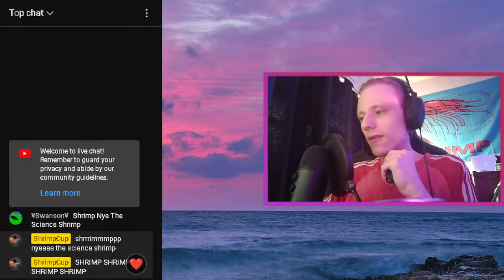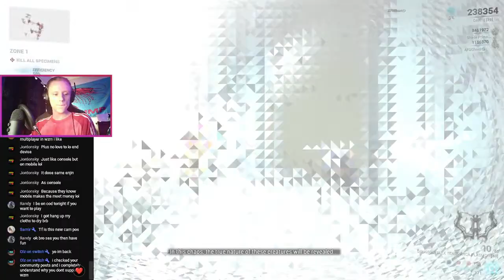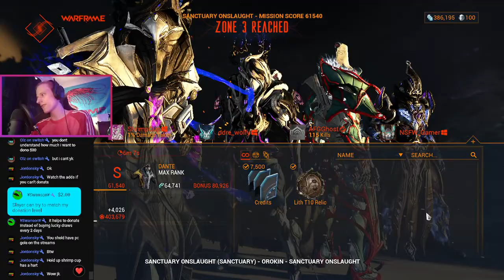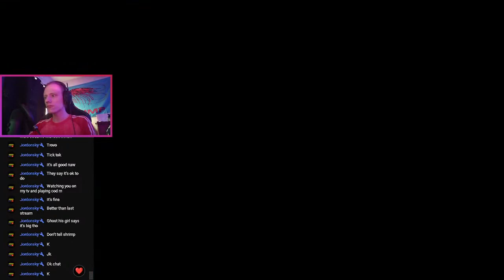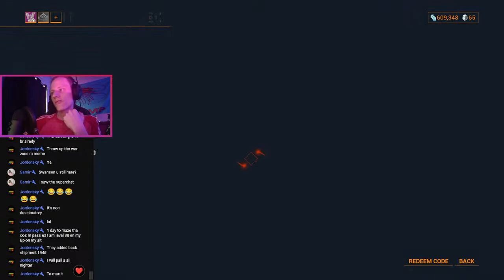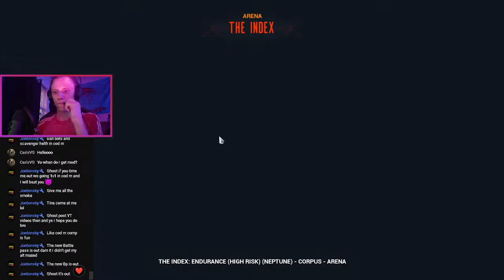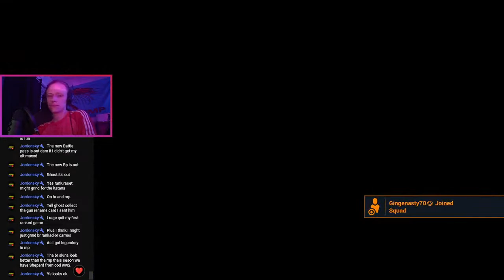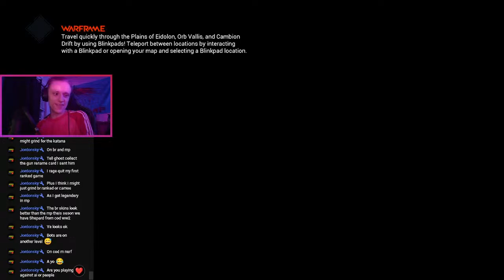*NEW* Warframe DANTE STREAM!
WE PLAYIN SHRIMPFRAME!
Playing w the new warframe DANTE!!!

HOP IN AND HANGOUT FOR A BIT! :D